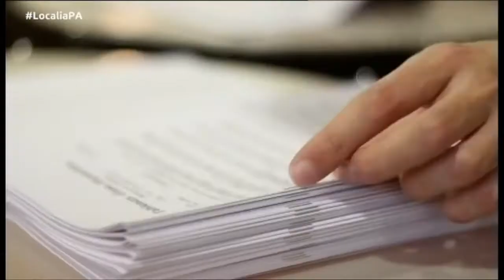PLATÓ ABIERTO 29 12 2016